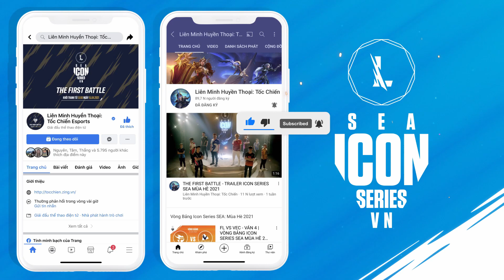T1 vs AF | HIGHLIGHT WCK PRESEASON 2022 (01.01.2022)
Mở đầu cho 1 vòng mới bằng những pha highlight không thể nào hay hơn giữa 2 đội T1 vs AF trong giải đấu WCK tiền mùa giải 2022.